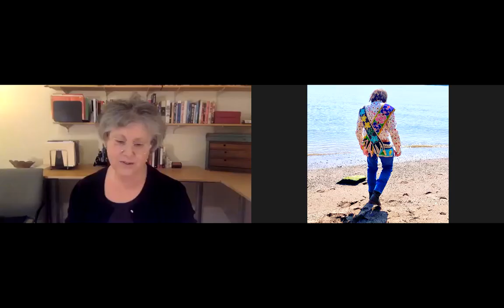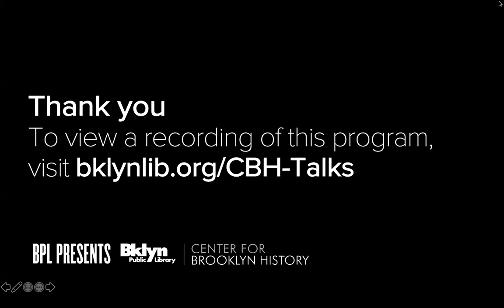Lenapehoking: The History of Lenape Forced Removals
In this panel discussion commemorating the 2022 Lenapehoking exhibition at Brooklyn Public Library, the Lenape Center’s Curtis Zunigha and Joe Baker, and Indigenous historian Heather Bruegl discussed forced removals of the Lenape people from their northeastern homeland. Moderated by Dr. Tibi Galis, Executive Director of the Auschwitz Institute for the Prevention of Genocide and Mass Atrocities.